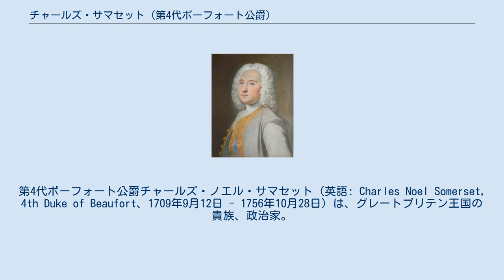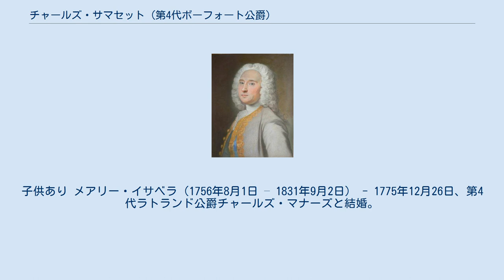チャールズ・サマセット (第4代ボーフォート公爵)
第4代ボーフォート公爵チャールズ・ノエル・サマセット（英語: Charles Noel Somerset, 4th Duke of Beaufort、1709年9月12日 - 1756年10月28日）は、グレートブリテン王国の貴族、政治家。
トーリー党に所属し、1731年から1745年まで庶民院議員を務めた後、ボーフォート公爵を継承した。
 第2代ボーフォート公爵ヘンリー・サマセットと2人目の妻レイチェル・ノエルの次男として生まれた。
1725年6月19日にオックスフォード大学ユニヴァーシティ・カレッジに入学、1727年10月16日にマスターオブアーツの学位を取得、1736年7月12日には民法学博士の学位を得た。
 サマセットはトーリー党員でジャコバイトであり、1731年5月17日の補欠選挙でモンマスシャー選挙区で当選して庶民院議員になった。
1734年イギリス総選挙でモンマス選挙区に転じた。
サマセットはトーリー党が一貫して主張したように、1736年の審査法廃止法案に反対票を投じた。
このことは反カトリックでありながらカトリック国王を支持するという、イングランドにおけるジャコバイト運動の複雑さを示した。
 1741年イギリス総選挙ではモンマス選挙区で再選された。
この時期はロバート・ウォルポールの首相期であり、ホイッグ党が政治を主導したが、ウォルポールは1742年2月にトーリー党、ウォルポールの外交政策に反対した愛国ホイッグ党、そして王太子フレデリック・ルイスを支持する青年政治家（大ピットなど）が連合したことで失脚した。
しかし、愛国ホイッグ党はウォルポールの与党と和解して入閣し、トーリー党を政権から締め出した。
1744年に成立したブロード・ボトム内閣ではトーリー党の指導者ゴア男爵が入閣を果たし、サマセットが代わってトーリー党の指導者になったものの、政府は官僚任命について交渉するとき、サマセットを無視してゴア男爵をトーリー党首として扱った。
 1745年2月、兄ヘンリーが死去したことでボーフォート公爵の爵位を継承、貴族院に移籍した。
ヘンリーは1742年末にフランス政府と連絡を取り、ステュアート家復位を支持するために侵攻を計画するよう求めた。
第4代ボーフォート公爵となったチャールズ・サマセットも計画に加担、1745年8月に支持の確約をフランスに送り、その1か月後には「ロンドンに上陸する軍勢」を求めた。
1745年ジャコバイト蜂起に加担した廉で後に処刑された第11代ラヴァト卿サイモン・フレイザーは「ボーフォート公爵が12,000ポンドを調達すると言わなかったら、参加しなかった」と供述しているが、ジャコバイトに同情的だった多くの貴族と同じく、ボーフォート公爵は政府から追訴されなかった。
 18世紀のイギリスでは国王と継承者の間の不和が多く、ジョージ2世とフレデリック・ルイスもそうであった。
ジョージ2世がホイッグ党を支持したため、フレデリック・ルイスは（ジャコバイトが多かったにもかかわらず）トーリー党を支持した。
フレデリック・ルイスの「計画」は実質的には現職を失脚させる結果となるため、ボーフォート公爵はフレデリック・ルイスを支持、1749年5月には「王太子派とジャコバイトの会合」に参加した（ホレス・ウォルポールの証言）という。
1750年9月にチャールズ・エドワード・ステュアートが秘密裏にロンドンを訪れたとき、イングランドのジャコバイトとの会合でボーフォート公爵と会っている。
 ボーフォート公爵は1756年10月28日に死去、グロスタシャーのバドミントンにある家族墓地で埋葬された。
「精力的に活動し、道徳では非の打ち所がないものの、政治力には疑問が残る」と評価されている。
 1740年5月1日、エリザベス・バークレー（1799年4月9日没）と結婚、1男5女をもうけた。
 アン（1741年3月11日 – 1763年5月18日） - 1759年9月13日、第7代ノーサンプトン伯爵チャールズ・コンプトンと結婚。
子供あり エリザベス（1742年3月12日 – 1760年5月7日） ヘンリー（1744年 – 1803年） - 第5代ボーフォート公爵 レイチェル（1746年8月 – 1747年5月） ヘンリエッタ（1748年4月26日 – 1770年7月24日） - 1769年4月6日、第4代準男爵サー・ワトキン・ウ...